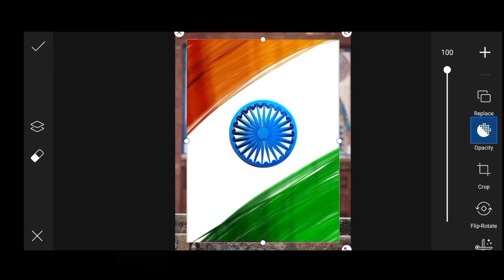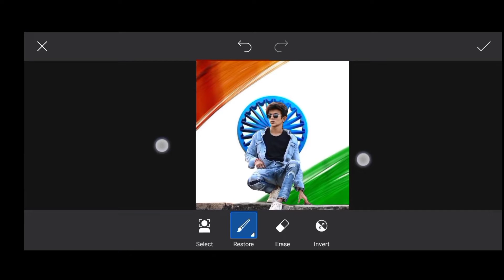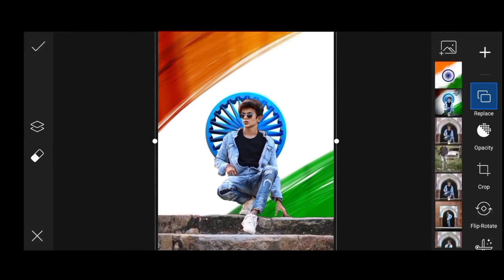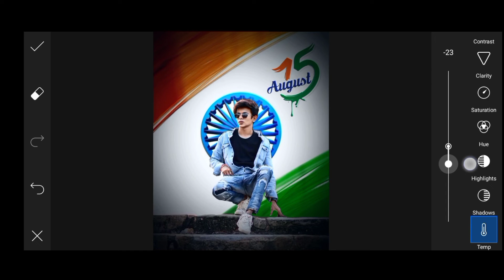🇨🇮happy Independence day special photo editing trotorial video Ankit editor 05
happy Independence day special photo editing PicsArt photo editing kase kare Snapseed photo editing kase kare Lightroom photo editing kase kare.  photo editing
photo editing
photo editing
photo editing
PicsArt photo

PicsArt photo editing kase kare
PicsArt photo editing
photo editing

photo editing
photo editing
photo editing
photo editing

photo editing
photo editing
photo editing

video watch karne ke liye thanks 🤗

please Bhai spot karo 🙏